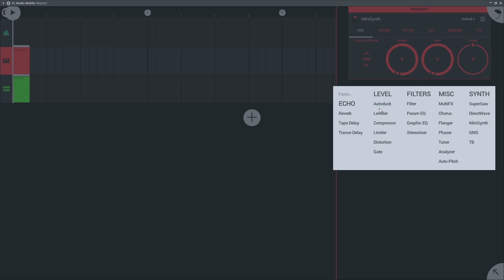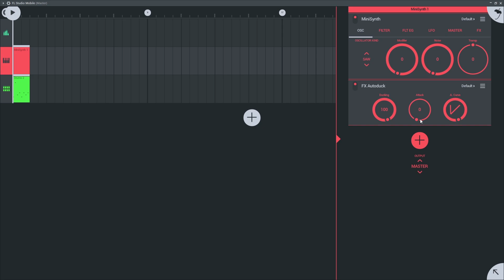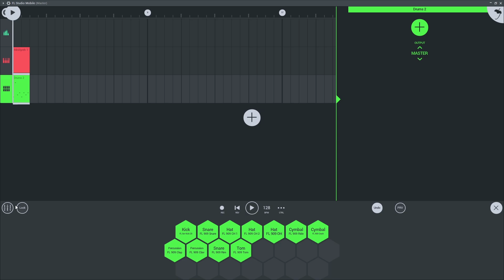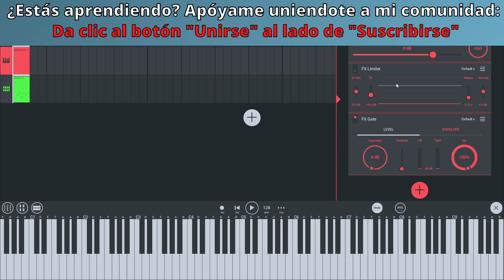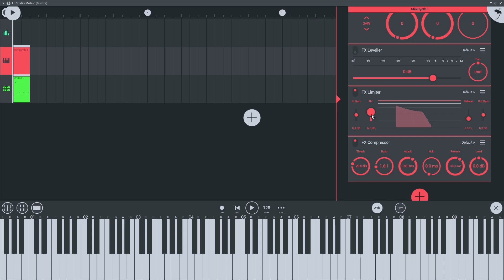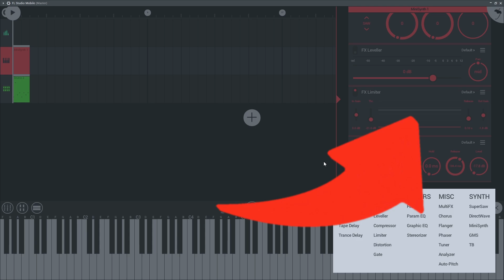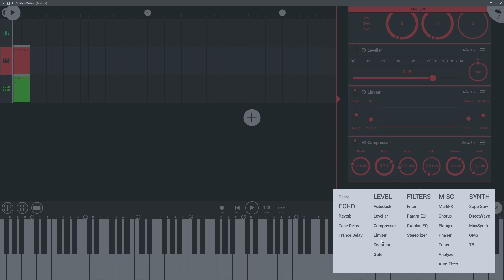🥭Curso FL STUDIO MOBILE - 11: FX Level [Curso Completo] - Tutorial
Secciones:
Autoduck 0:29
Leveller 2:05
Limiter 3:08
Distortion 5:45
Gate: 8:29,
Compressor: 12:21